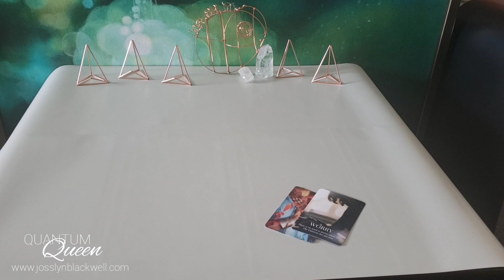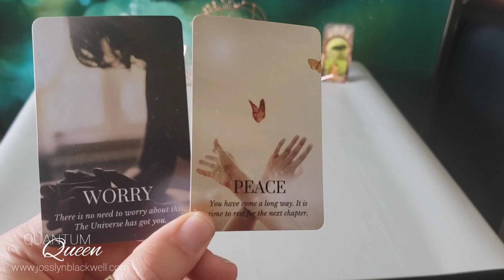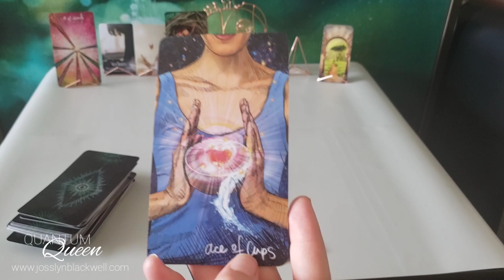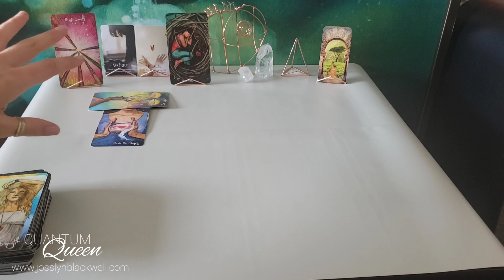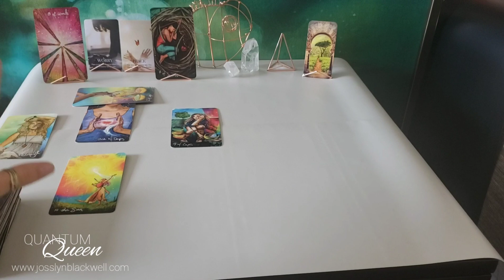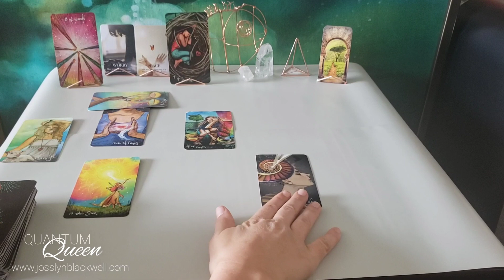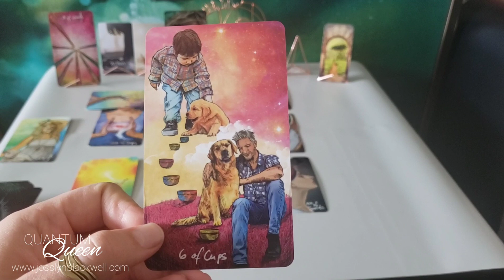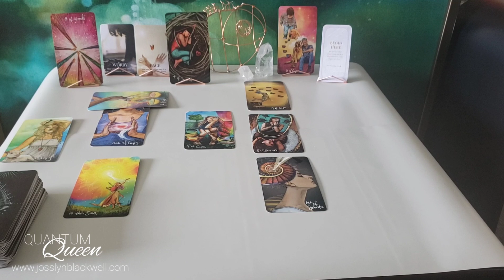Aquarius - A DEEP conversation that changes EVERYTHING! - Entanglement Tarotscope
2 - Light Seer's Tarot
3 - Divine Doors
4 - The Little Prince Tarot